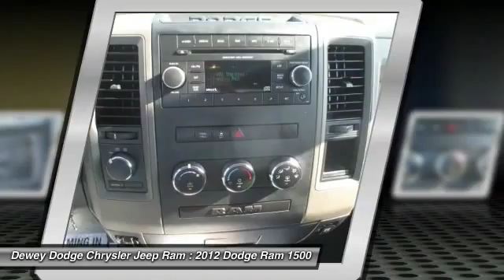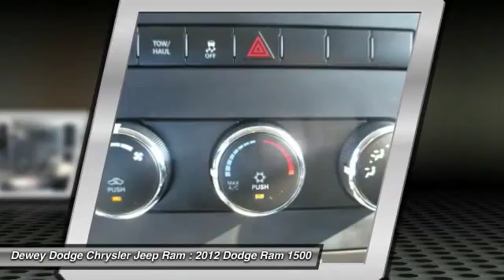2012 Dodge Ram 1500 Ankeny Des Moines Ames Iowa D141404A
2012 Dodge Ram 1500 ST

4WD. Dodge Certified! No games, just business! Type your sentence here. The Ram 1500 is a top pick in the full-size pickup truck segment. Named an Automobile Magazine 2011 All-Star. Dodge Certified Pre-Owned means you not only get the reassurance of a   Maximum Care Limited Warranty, but also up to a 7-Year/100,000-Mile Powertrain Limited Warranty, a 125-point inspection/reconditioning, 24/7 roadside assistance, rental car benefits, and a complete CARFAX vehicle history report. This stout reliable Ram 1500, with grippy 4WD, will handle anything mother nature decides to throw at you during one of her bad days at work.